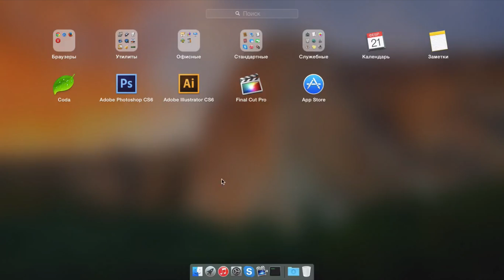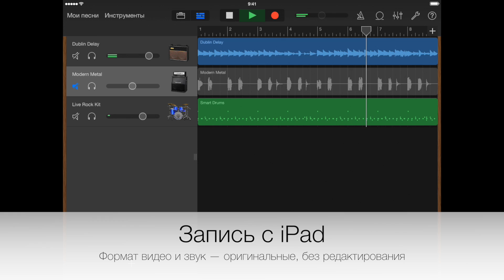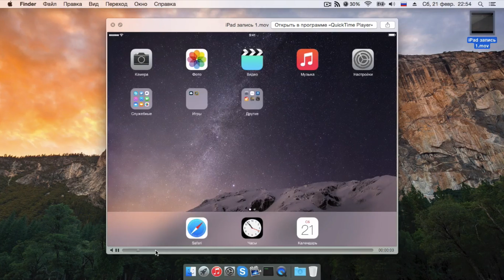iOS: Запись видео с экрана iPhone, iPad и iPod touch через QuickTime Player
В новой OS X Yosemite (10.10.x) появилась возможность записывать видео (и транслировать его в реальном времени на компьютере) с экрана iPhone (iPad, iPod touch) при помощи стандартного приложения QuickTime Player, если подключить это устройство через USB-кабель к компьютеру. Внимание! Устройство должно быть обновлено до версии iOS 8.x.

Небольшие обучающие ролики о различных маленьких (и больших) хитростях и полезных находках в самой совершенной мобильной операционной системе в мире — Apple iOS. Всё по делу, без лишней воды и прелюдий.